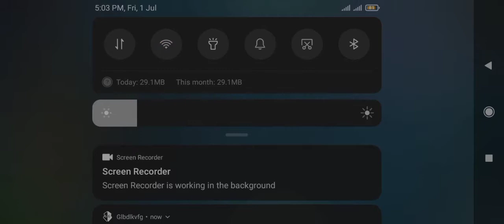Warship Battle Code of Super Freedom 😎😎😎